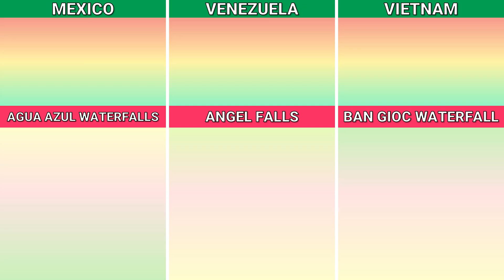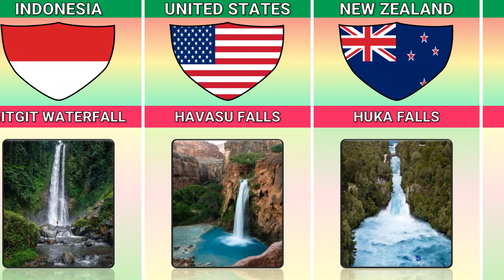Waterfalls From Different Countries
In this video we showed you waterfalls from different countries

► Top 10 Waterfalls In The World
► Waterfalls By Countries